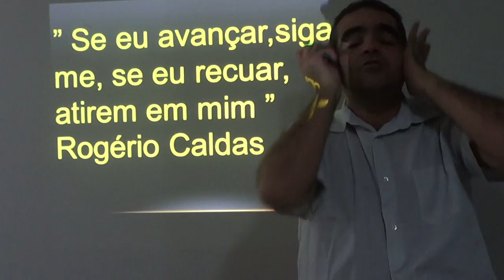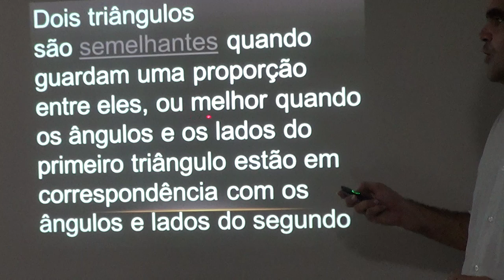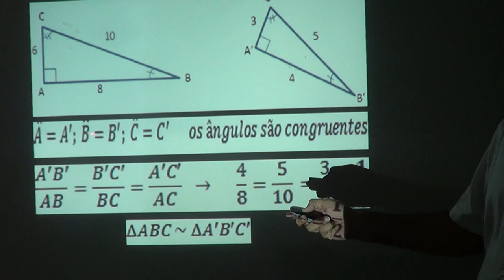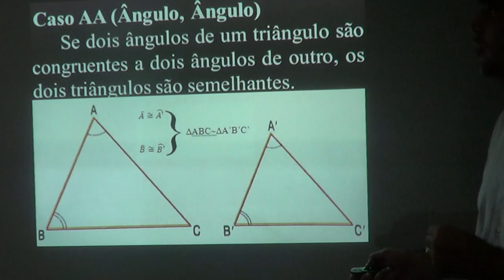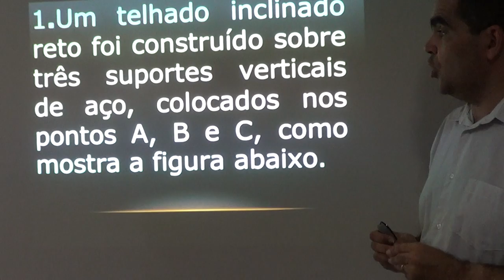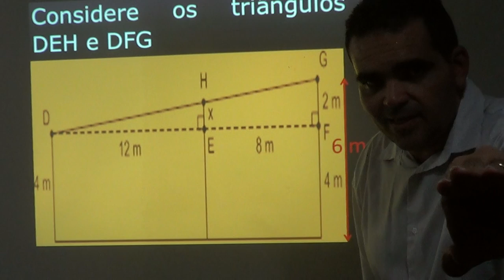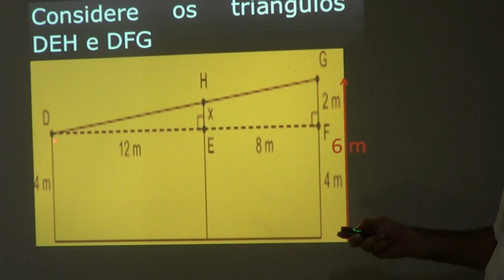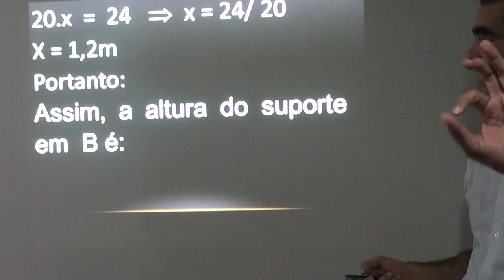semelhança de triangulos 1 com KARLÃO